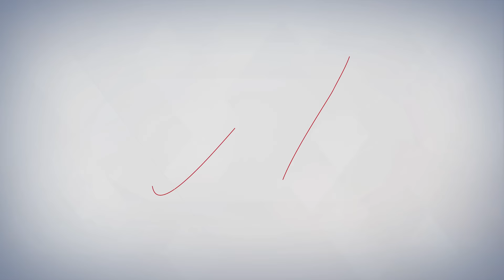Kamala Harris' Disastrous Failure of a Campaign and Candidacy, with Buck Sexton and Megyn Kelly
Megyn Kelly is joined by Buck Sexton to discuss Kamala Harris' disastrous failure of a campaign and candidacy, and more.